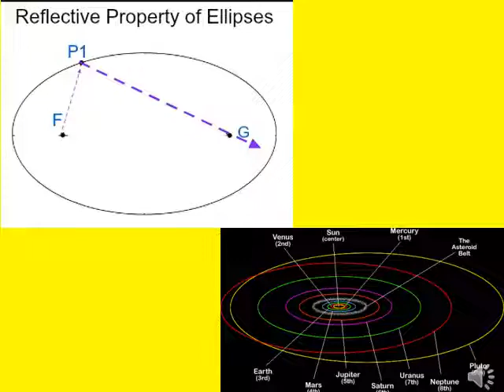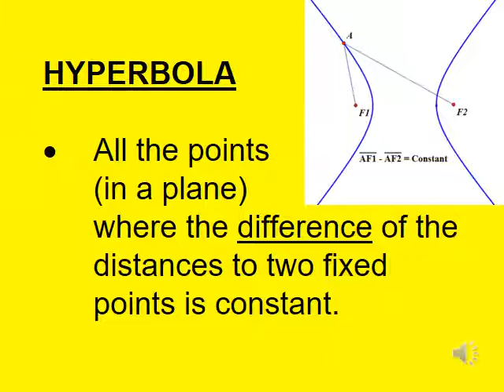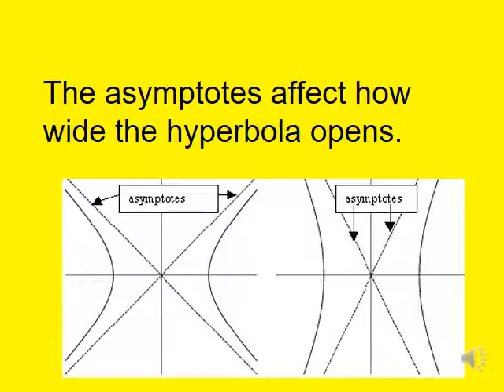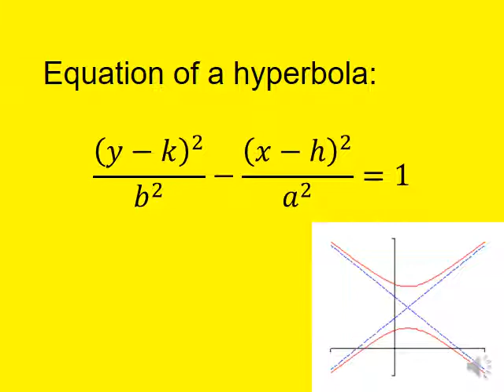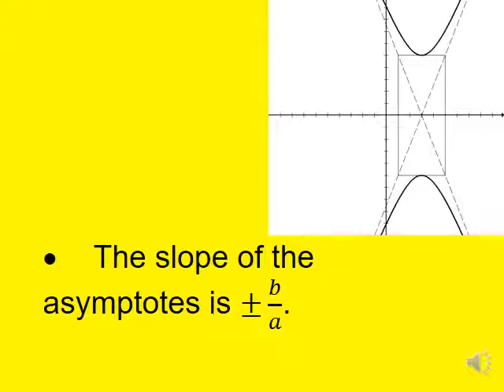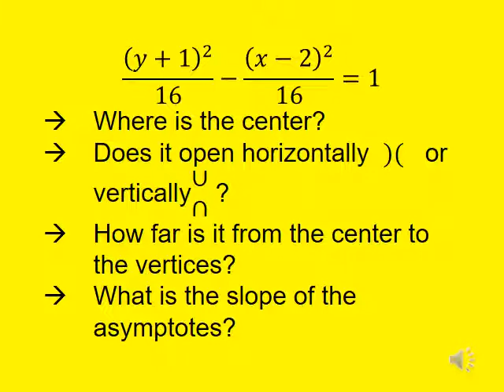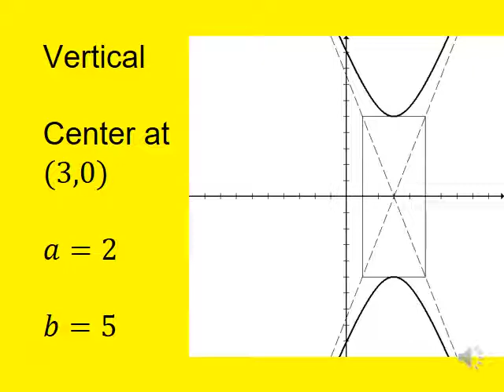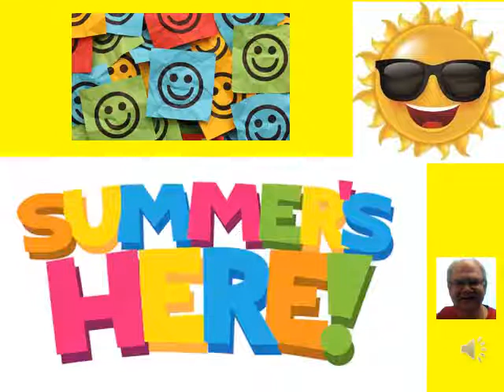ADVANCED ALGEBRA: Hyperbolas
Bishop Garrigan High School